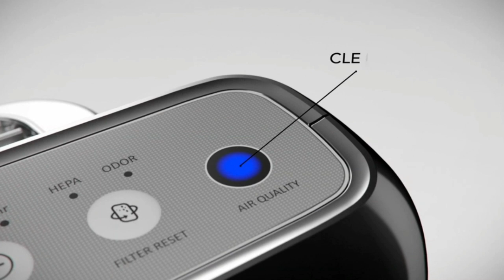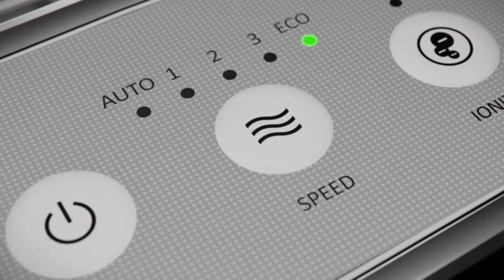3 Best and Smart Air Purifier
Coway Mighty (AP-1512HH) is designed to accommodate room sizes up to 361 sq.ft (CADR: Dust 246 / Pollen 240 / Smoke 233 cb. ft.). Air Flow Control: 5 Stages (Auto / 1 / 2 /3 / Eco)
4 Stage Filtration System (Pre-filter, Deodorization filter, True HEPA filter, Vital Ion) captures and reduces up to 99.97% of particles 0.3 microns in the air, including pollen, pollutants and other allergens. It also reduces volatile organic compounds and reduces odor.

Top 5 Cool Gadgets Review, Gadget Unboxing, Smartphone Unboxing, And Science and Technology Explaination.

New Gadgets make Our Everyday Life Easier, And I will bring Every Type Of Useful Gadgets and awesome products on my Videos, which you can buy and make your life easier.